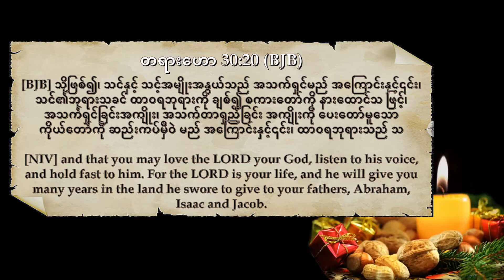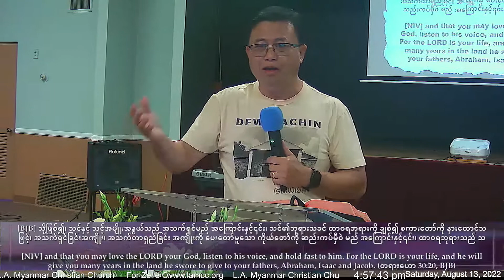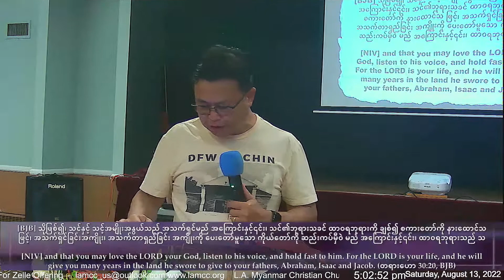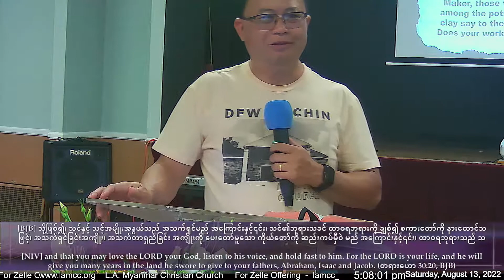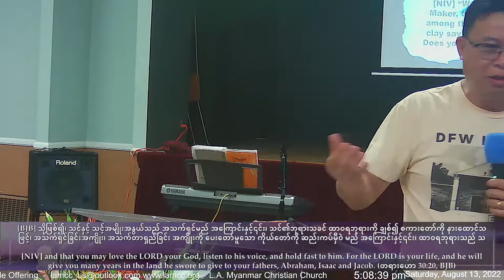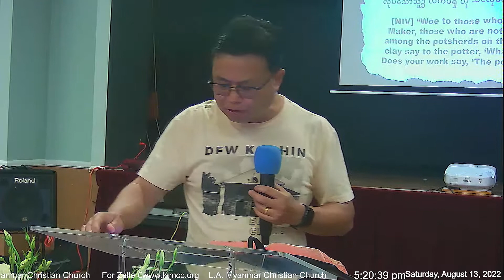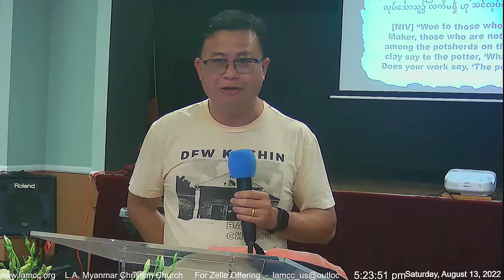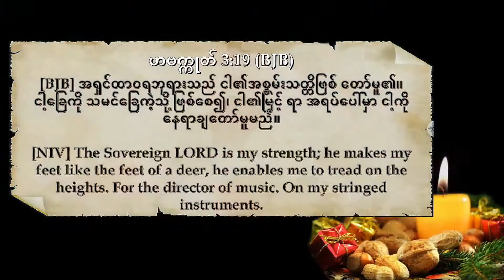Rev Ricky Hla ရွေးချယ်ခြင်း LAMCC Saturday August 13, 2022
Rev  Ricky Hla   ရွေးချယ်ခြင်း